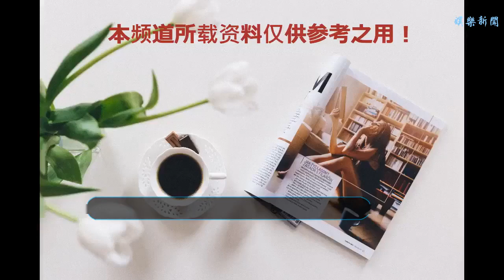「穎視佳劇」不要丟下我，趙麗穎臺詞，太拼了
谢谢！
    《不要丟下我》第十集
    萬碧瑤和溪荷恢復了四人來到了機場準備登機去英國，溪荷上了飛機后看見了林驚羽
    “姐，我和你換位置吧？”溪荷說
    “碧瑤是我的！不換！”張小凡說
    “映婷？”溪荷說
    “不換！你個沒良心的！”映婷說
    “真是交友不慎！”溪荷說完來到位置上坐下叫來了空間要了一杯水準備吃安眠藥
    “真是交友不慎！罷了！我吃點安眠藥休息吧！”溪荷說
    “安眠藥？你吃這個？”林驚羽問
    “咳！碧瑤之前也吃過還不是拜你們所賜！”映婷說
    “你們究竟瞞了我們多少事？”張小凡問
    “我的無可奉告！我姐沒有！”溪荷說
    “半年了？你對那件事還是耿耿于懷？”林驚羽問
    “才不是，我只是想白靈軒而已！”溪荷說『（婉妍壞笑）怕你心里不是這樣』
    “再給我一次機會吧！做我女朋友！你不答應我不起來”林驚羽說完跪了下來拿出戒指
    “答應他！”眾人叫
    “好！我答應你便是！”溪荷說
    “你們都騙我！補償有沒有？三個月的甜點和下午茶！”溪荷說
    “小萱，我看是我交友不慎！”映婷說
    “你坑我！我也坑你！”溪荷說
    “小心吃成豬！”林驚羽說
    “你才是頭豬！”溪荷說
    “小凡，你這次去美國后可有打算？”萬碧瑤問
    “十年之內不回！”張小凡說
…連續…